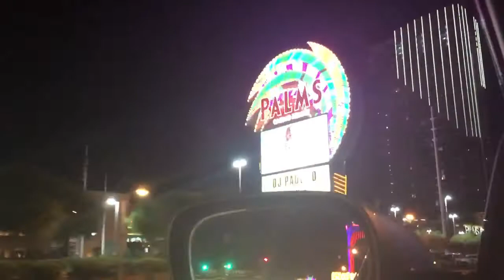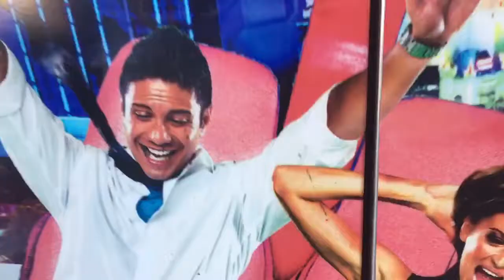A DAY IN THE LIFE #9 | VLOG 2017 --(SELLING A STOLEN PHONE TO A STRANGER?!)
Thank you guys so much for watching don't forget to share the video please make sure to like and comment I hope you guys are all having a great day keep grinding keep hustling 2017 is your year let's get it grind #2017